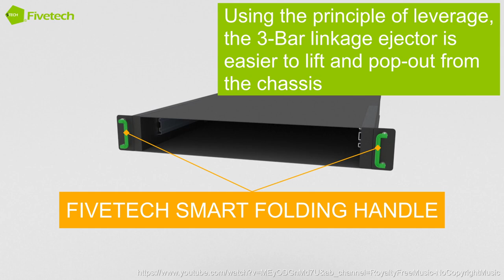Fivetech–3-Bar Linkages Ejector Application